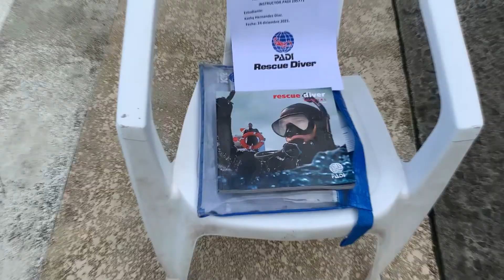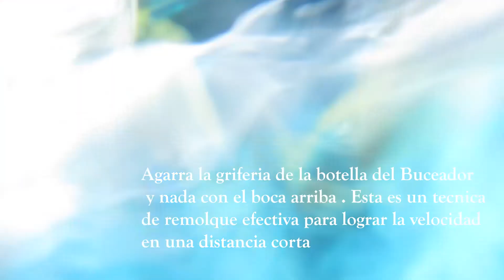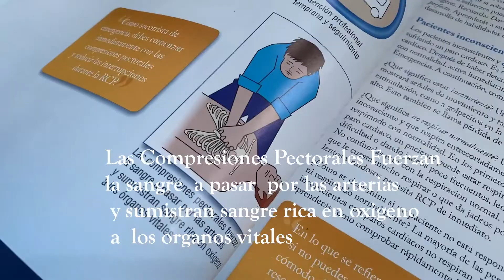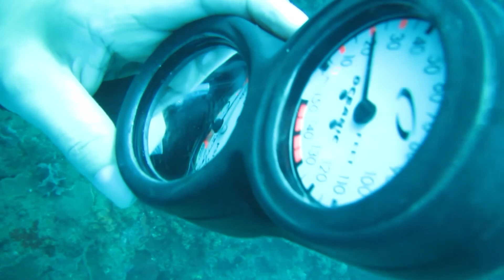BUZO DE RESCATE Y PRIMEROS AUXILIOS / RESCUE DIVER - MEDIC FIRST RESPONSE.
¿De qué trata el curso de certificación PADI Rescue Diver?
El curso de certificación PADI Rescue Diver es un entrenamiento administrado por buzos certificados por la Asociación Profesional de Instructores de Buceo (PADI). Se trata de un curso avanzado de buceo diseñado para dar a los buzos las herramientas necesarias para prevenir y tratar una serie de problemas comunes que pueden ocurrir durante una inmersión. Al final del curso, los participantes recibirán la certificación PADI Rescue Diver.
Obtener tu certificación PADI Rescue Diver es un paso esencial para practicar por tu cuenta el buceo con éxito y de manera segura. ¡Continúa leyendo para saber más sobre el curso de certificación PADI Rescue Diver .

Diviértete mientras obtienes esta certificación
¡Enfrenta desafíos y domínalos! La mayoría de los buzos encuentran este curso tan exigente como gratificante, y al final afirman que es el mejor curso que han tomado.

Aprenderás:

Auto rescate.
Reconocer y gestionar el estrés de otros buzos.
Equipo y gestión de emergencias.
Rescate de buzos en estado de pánico.
Rescate de buzos en estado inconscientes.
Si estás interesado en certificarte o simplemente deseas obtener más información, Escribenos en la bandeja de comentarios.

Qué está incluido en este tour
Instructor Certificado PADI
Materiales del curso PADI
Certificación PADI y honorarios PADI
Sesiones de entrenamiento en alberca
Equipo de buceo